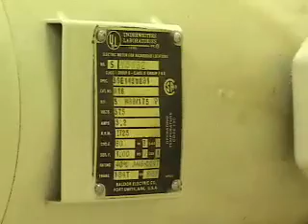Ross Mixer - HDM-40 Gallons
1-USED ROSS APPROX. 40 GALLON DOUBLE PLANETARY MIXER.

UNIT HAS AIR/OIL LIFT MECHANISM.

DRIVEN BY A 5 HP SINGLE SPEED MOTOR.

ALL PRODUCT CONTACT PARTS ARE POLISHED STAINLESS STEEL.

PRIOR USE IS PHARMACEUTICAL.

Archem Process Equipment Ltd.